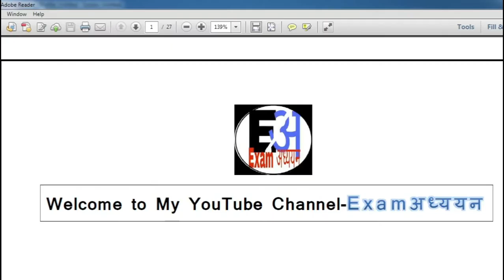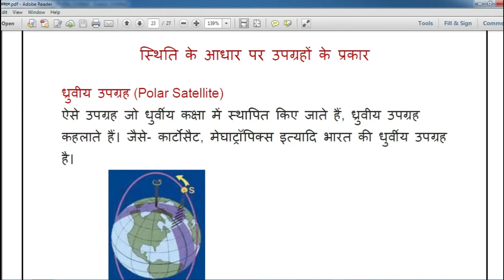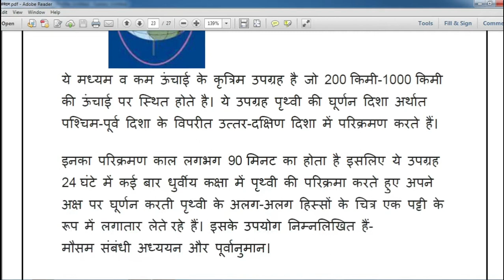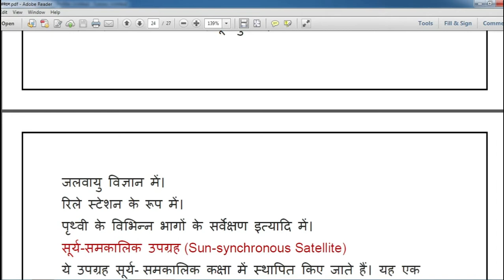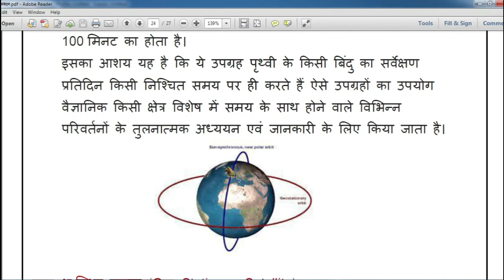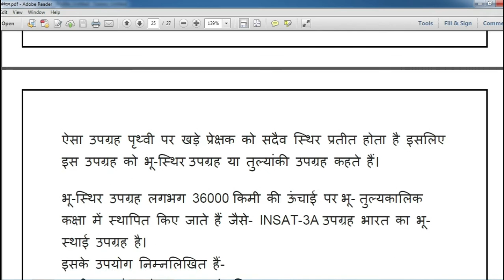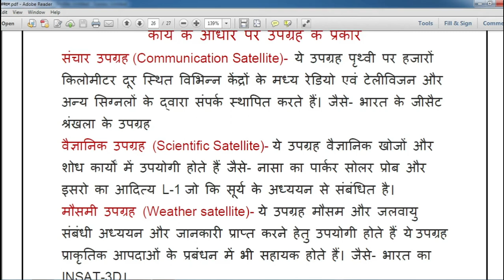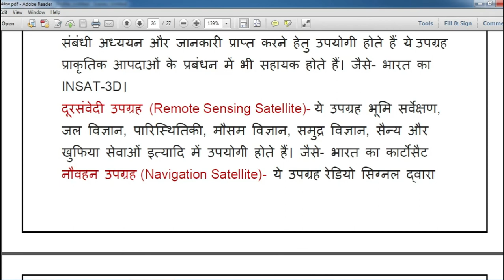Types of Satellite । स्थिति के आधार पर उपग्रह के प्रकार । ध्रुवीय। भू स्थिर उपग्रह । Exam अध्ययन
Types of Satellite
स्थिति के आधार पर उपग्रह के प्रकार
ध्रुवीय उपग्रह
सूर्य समकालिक उपग्रह
भू- स्थिर उपग्रह
भू समकालिक उपग्रह
Exam अध्ययन